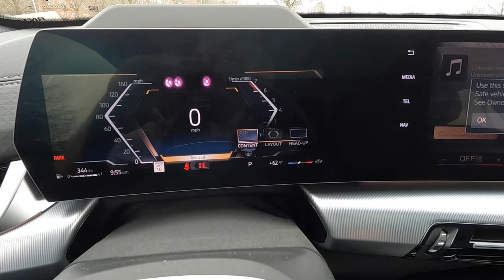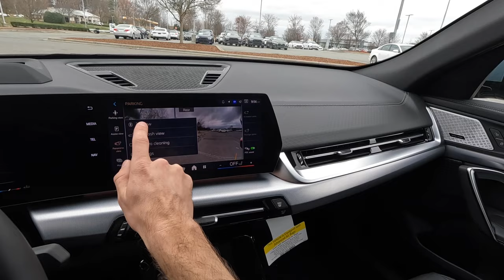2024 BMW X2 xDrive28i: POV Drive, Impressions and ASMR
👋 In todays video we take a look at the all new 2024 BMW X2!  This is the xDrive28i, so the base trim level for this all new redesigned X2!  The 2024 BMW X2 is the smallest SUV that BMW makes and it's considered the sportier version when you compare to the BMW X1!  The exterior styling for this BMW has a great look!  It looks like a smaller version of the BMW X3 as far as the new styling goes with the edgy and crisp lines!  The rear end has the very steeply raked glass to give it that "coupe" design.  So if you like sportscars, but need the practicality of an SUV, but also want a small vehicle, this will check those boxes!
While this 2024 BMW X2 is the smallest SUV, it's not all that small on the inside.  It's pretty roomy for the space available and would make for a great daily driver.
The interior on this 2024 BMW X2 is very nice with the technology features available!  It's pretty simple, but gives you a decent amount!
Driving the all new 2024 BMW X2 is nice!  This is a comfortable place to be and it's very smooth!  Now while this is not the performance version (the M35i), it still has some sporty characteristics!  When you put the vehicle into the "L" setting, it downshifts a few gears and makes the shifts much crisper and quicker!  So you can still have some performance which is nice to see!
Basically if you are in the market for a small SUV and want luxury, the 2024 BMW X2 is a good choice to pick!